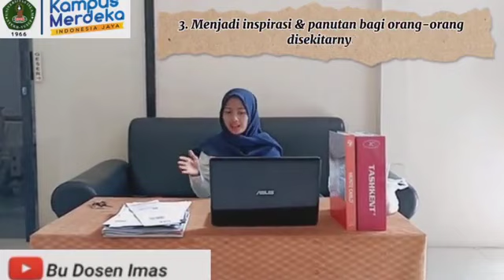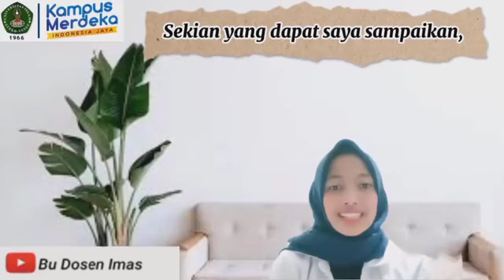HAL YANG HARUS DILAKUKAN SEORANG MANAGER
PENGANTAR BISNIS